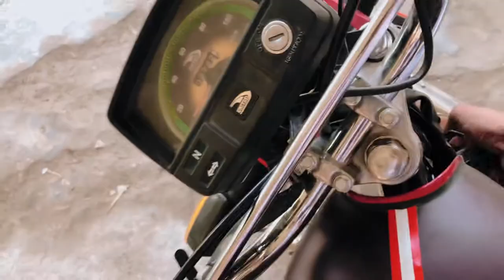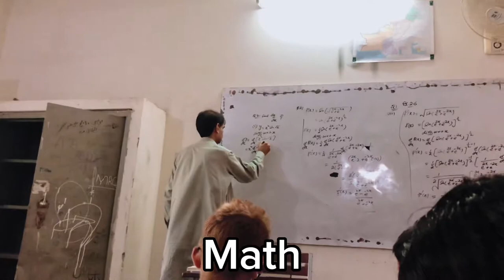College Life | Going College After Long Time 🤣 | Govt Zamindar Post Graduate College Gujrat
► Some Links to Follow:
►Device : iPhone 8 plus
► Want a Promotion video? Contact on this mail
► My Specs & Gear:
 -Processor: INTEL CORE I5 3550
-Motherboard: GAMING MB SUPPORTED ALL 3TH GEN PROCCESSERS
-GPU: GTX 750 TI OC ADDICTION
-RAM: 8GB
-Cabinet: NORMAL STONE
-PSU: VS 350
-Mic: COLLAR MIC
-Mouse: NORMAL
-keyboard: NORMAL
-Camera: MOBILE